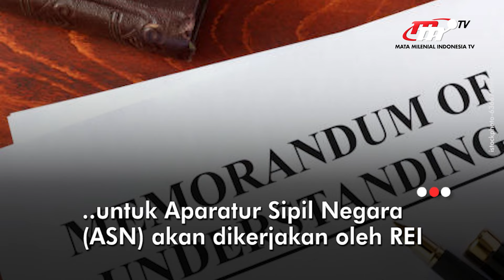Pemindahan IKN ke Kaltim Akan Menumbuhkan Daerah Ekonomi Baru | Flash News